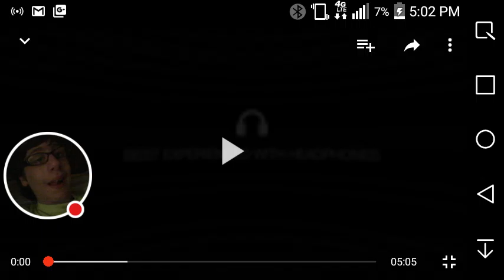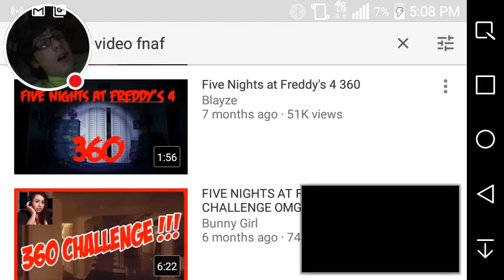Five Nights at Freddy's 360° Challenge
Watch me play a Challenge